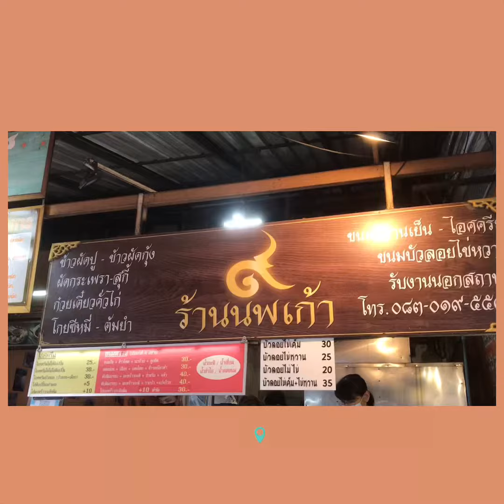ก๋วยจั๊บน้ำข้น บัวลอยนพเก้า @ลาดพร้าว101 By ตามมาชิม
@ตามมาชิม Channel ชี้เป้าร้านอาหารอร่อย ราคาไม่แพง

1.ร้านก๋วยจั๊บน้ำข้นหม้อดิน ลาดพร้าว101

Location 3310/49 ซอยลาดพร้าว 101 ถนนลาดพร้าว แขวงคลองจั่น เขตบางกะปิ กรุงเทพมหานคร 10240

2.ร้านบัวลอยนพเก้า

Location 3312/49 ซอยลาดพร้าว 101 ถนนลาดพร้าว แขวงคลองจั่น เขตบางกะปิ กรุงเทพมหานคร 10240

TrueMoney Wallet / บัญชีพร้อมเพย์ หมายเลข